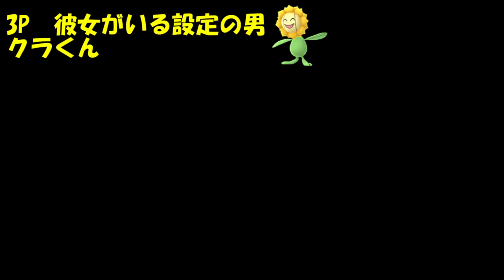【DQMBV】みんなで激闘！ 1億ポイントの最終戦！ #57【実況】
そしてやらかしたOHAGI